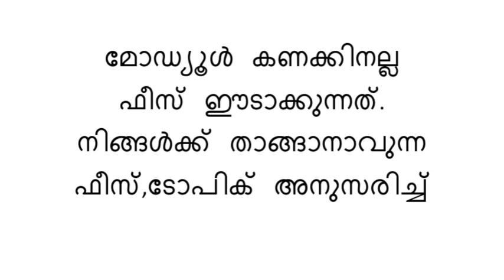OPEN CLASS ROOM| KTU| B Tech Regular Students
A new classroom where everyone, regardless of college, can gather to discuss a common topic.
The maximum number of pupils is 8.
Depending on the subject, fee details are shared in advance.